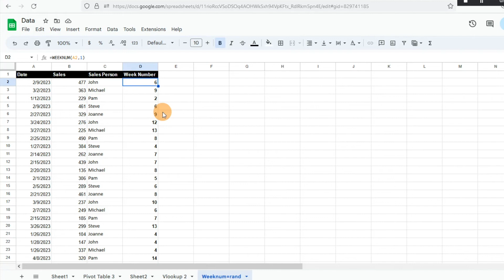How to find the week number for dates in Google Sheets | use weeknum formula video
Today I will show you how I find the week number for specific dates in google sheets.  I will show you how I use the weeknum formula in google sheets to find the week number for a date in google sheets. Please let me know if you have any questions.  We cannot be held liable for any problems or issues.  We would be happy to answer any questions you may have.  Please request videos you would like to see or videos that might be helpful to you.

Please let me know if you have any questions.  We cannot be held liable for any problems or issues.  We would be happy to answer any questions you may have.  Please request videos you would like to see or videos that might be helpful to you.